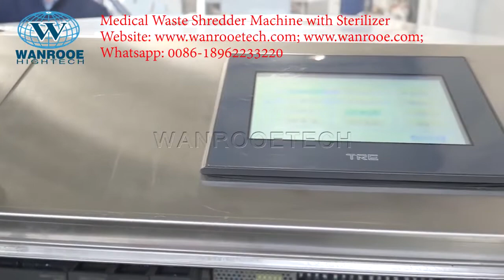Maquina para trituracion y esterilizacion de residuos medicos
Vendemos maquina para trituracion y esterilizacion de residuos medicos!! Puede reciclar 80L material en una vez.

Todo proceso se hace en una maquina cerrada, no revelar, no contamiar.  Hay pantalla y impresora que marcan todo proceso de tiempo y otros dato.
Si quiere saber mas?